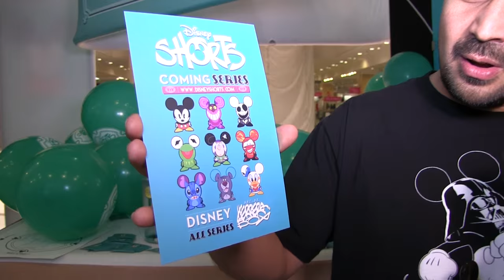Conoce Disney Shorts juegos juguetes y coleccionables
Conoce Disney Shorts platicamos con el diseñador de la línea Disney Shorts Francisco Herrera